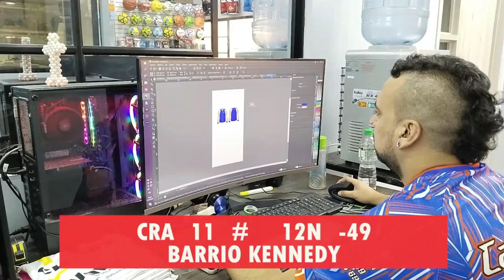Pasto vs. Bucaramanga (Previa) | Liga BetPlay Dimayor 2023-I | Fecha 13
Atlético Bucaramanga visita a Deportivo pasto en la fecha numero 13 del futbol profesional colombiano🔰⚽🐆
Noticias, estadísticas e historia y posible nómina 💛💚

Muy pronto GRANDES🎁🎊 SORPRESAS, para nuestros seguidores.